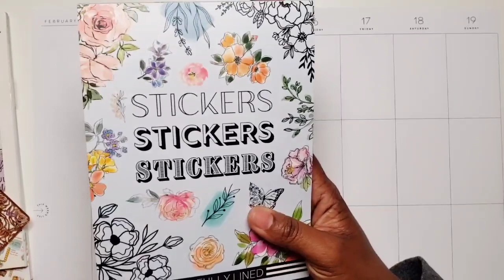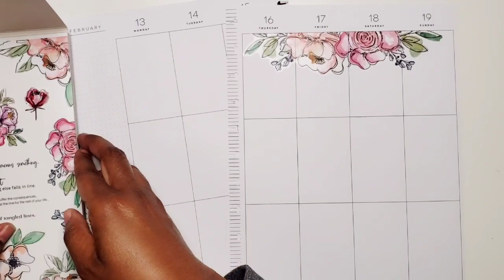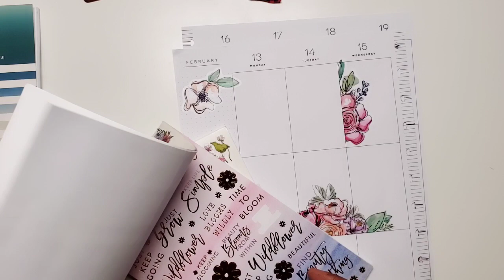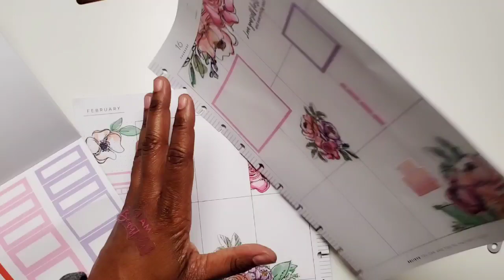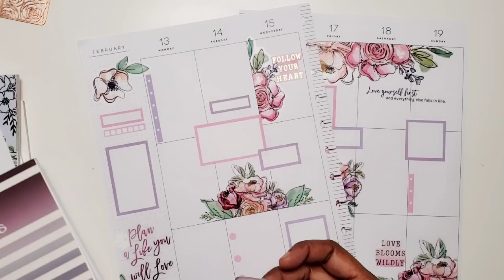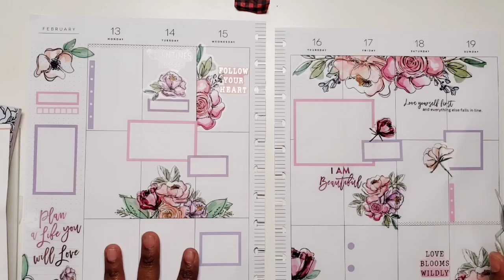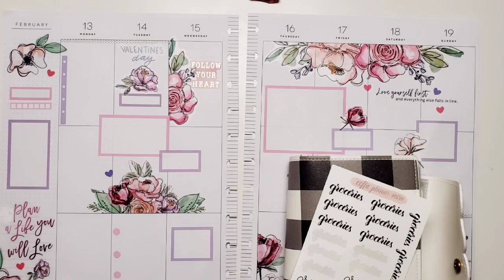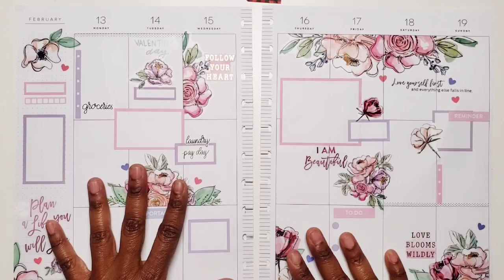Plan with Me 2-13-2023 | Big Happy Planner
Save 10% on Your First Planners Anonymous Subscription Box.  Use Code:  PASTRIES
  Planners Anonymous by Peony+Paper